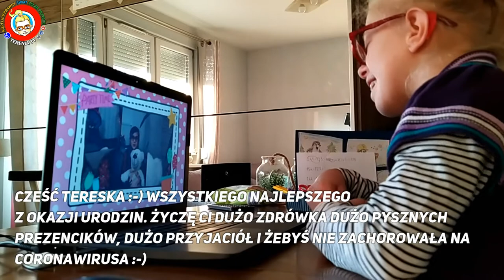Terenia TV | Urodziny 2020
Ten film Terenia dedykuje swojej klasie - Dziękuje Wszystkim za cudowną niespodziankę!